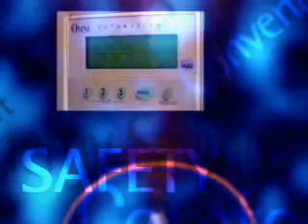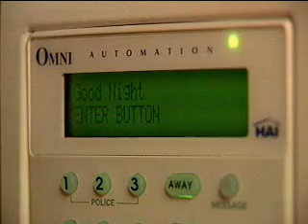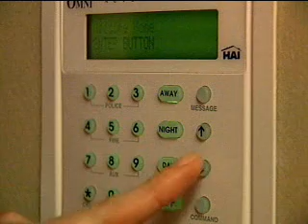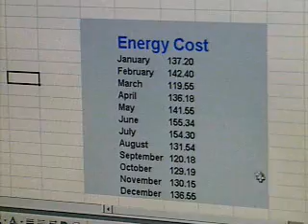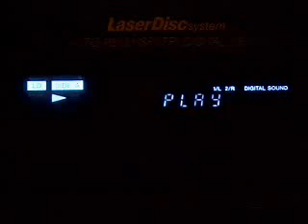home automation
home automation 8 minute video